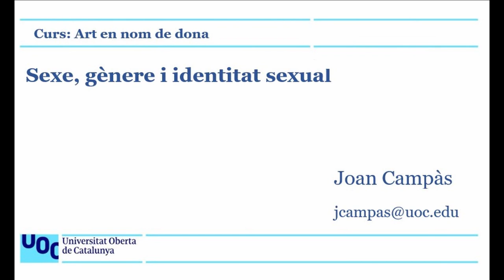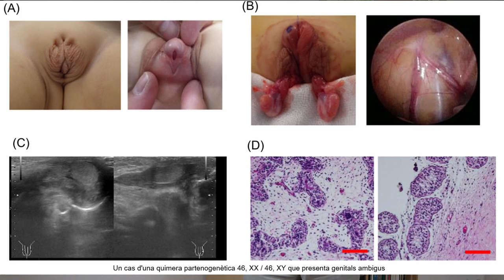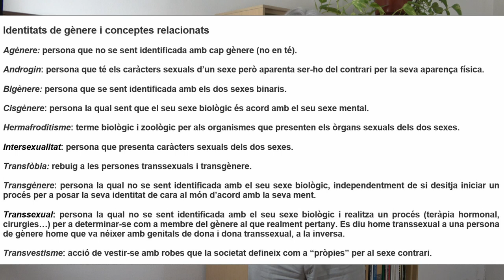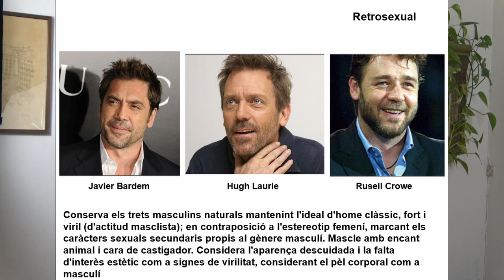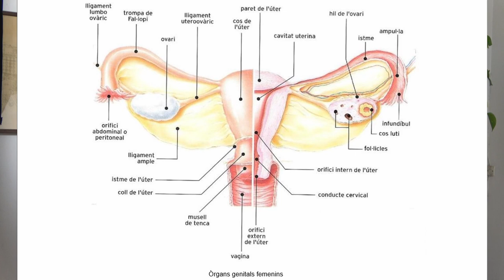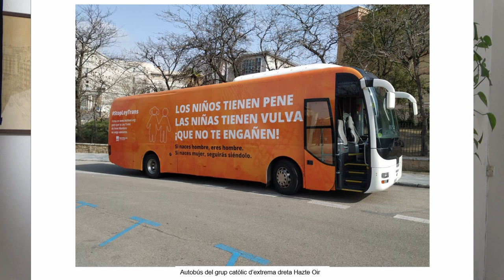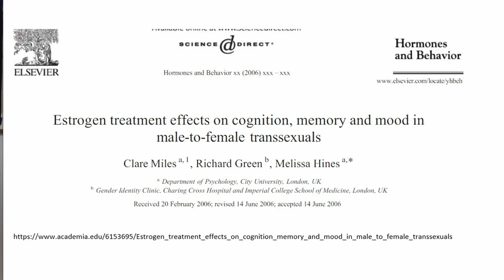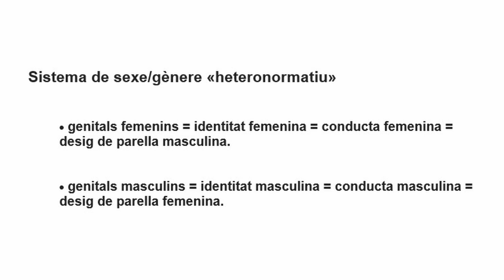Sexe, gènere i identitat sexual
En el context de l’estudi sobre la selecció sexual, es planteja la diferència entre sexe i gènere partint de les tres funcions principals de la sexualitat, reproducció, plaer i comunicació.

La primera meitat del vídeo està dedicat a clarificar conceptes, com per exemple els tipus de sexe (genètic, gonadal, genital, hipotalàmic-hipofisiari) i el d’identitat sexual, subratllant la necessitat de diferenciació entre identitat sexual, orientació sexual, comportament sexual i identitat de gènere, i es fa especial esment a termes com biodona o cisdona, biohome o cishome, transgènere, intersexual, transsexual, així com les diferents identitats lesbianes (dragking, butch, transgènere, gallimarsot o tomboy, andrògina, indiferenciada, femenina, femme, dragqueen), gais (dragking, mascle, indiferenciat, androgin, sisi, transgènere, dragqueen), heterosexuals (metrosexual,
retrosexual, spornosexual i übersexual), bisexual o liberal, milendra, asexual.

A la segona part del vídeo ens preguntem si l'orientació sexual és una opció personal o una inclinació natural, si està determinada genèticament o si la podem escollir. Es presenten diversos estudis sobre bessons monocigòtics, i s’arriba a la conclusió que el penis no fa l’home, ni la vagina fa la dona, i es posen exemples d’espècies animals no humanes que tenen més de dos gèneres, deixant clar que el sistema de sexe/gènere «heteronormatiu» no és ni innat ni universal.
Funcions de la sexualitat 0:01:01
Què entenem per sexe? 0:02:40
- sexe genètic 0:03:05
- sexe gonadal 0:03:32
- sexe genital 0:04:00
- sexe hipotalàmic – hipofisiari 0:04:43
Gènere i identificació sexual 0:05:13
Sexe – Gènere 0:06:42
Identitat sexual 0:08:41
Orientació sexual 0:11:27
Comportament sexual 0:11:47
Identitat de gènere 0:12:00
- Dona, biodona, cisdona 0:15:01
- Home, biohome, cishome 0:15:28
- Transgènere 0:15:44
- Intersexual 0:16:00
- Transsexual 0:16:25
Conceptes d’orientació sexual 0:17:32
- Lesbianes 0:18:09
- Gais 0:18:37
- Heterosexual 0:18:59
• metrosexual 0:19:12
• retrosexual 0:19:16
• spornosexual 0:19:19
• übersexual 0:19:24
- Bisexual 0:19:29
- Milendra (hat tag) 0:19:39
- Asexual 0:19:48
- Indeterminada 0:19:55
Tercer sexe 0:20:06
- els güevadoce 0:21:27
Elecció personal o condicionant genètic 0:25:22
- ginandromorfisme: l’ocell pinsà 0:26:47
L’heterosexualitat no és la norma 0:28:44
Orientació sexual i cervell 0:29:34
Paper de la testosterona 0:32:10
Diferenciació sexual del cos i del cervell 0:32:53
Factors de diferenciació sexual 0:33:48
Més de 2 gèneres entre espècies animals 0:41:43